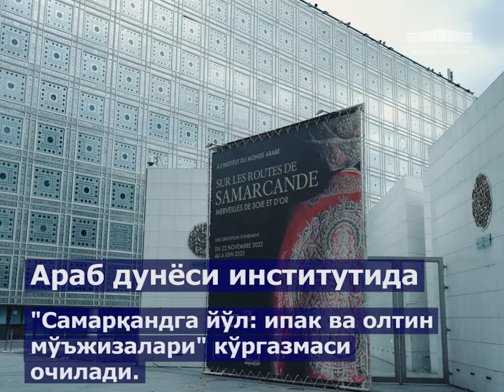Prezident Shavkat Mirziyoyev tadbirlarga boy dastur bilan Fransiyaga tashrif buyuradi